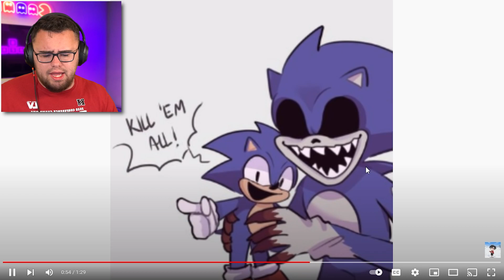Reacting to SECRET SONIC.EXE Video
Finding this TOP SECRET video of Sonic.exe!